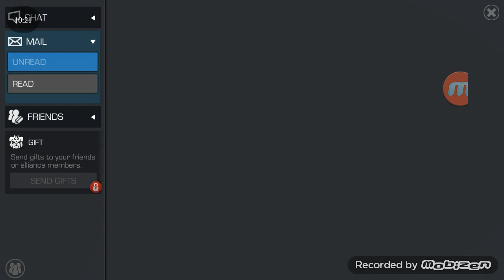IM BACK!!! :D | Marvel Contest Of Champions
What's up YouTube! Young M here with a new Marvel Contest Of champions video! Here's a little update for you guys about my channel, I know you guys missed me ;) but yeah It feels good to be back ... I'll be sure to upload videos more often from now on !

CHANNEL UPDATE/ Marvel Contest Of Champions
MARVEL CONTEST OF CHAMPIONS